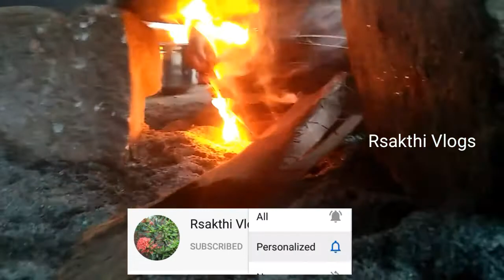Pongal | மாடு பொங்கல் பண்டிகை | Rsakthi Vlogs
Pongal
மாடு பொங்கல் பண்டிகை